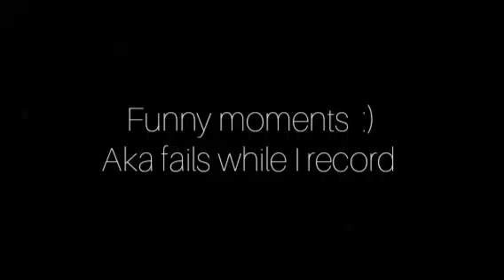Funny moments!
Title :  Funny moments!

➡️ NEW HERE? ⬅️

👩‍👧CHILD FRIENDLY | 👪 FAMILY FRIENDLY |